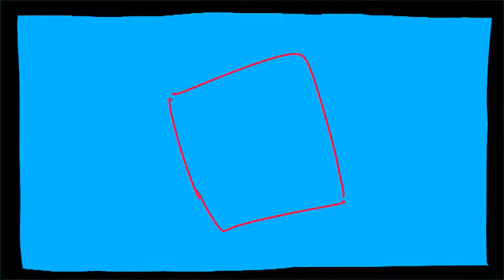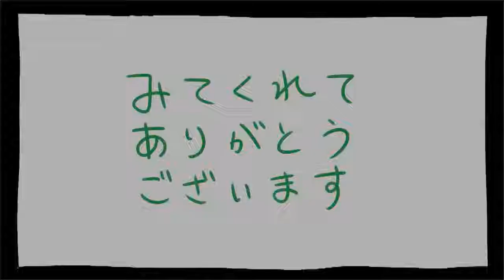【カラオケ】 ラヴアレルギー 【on vocal】